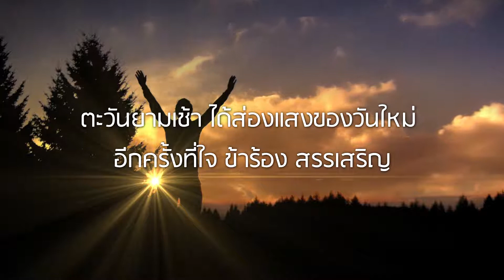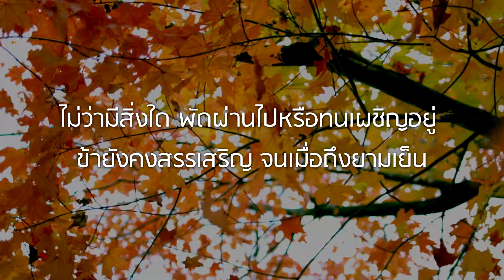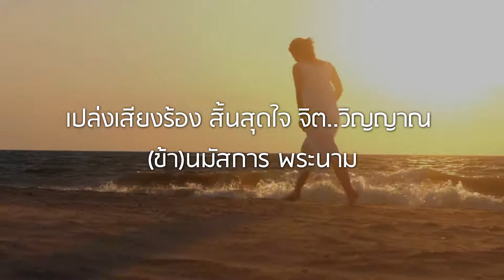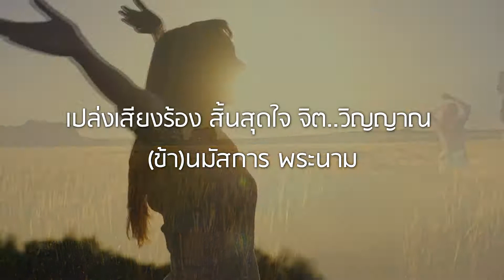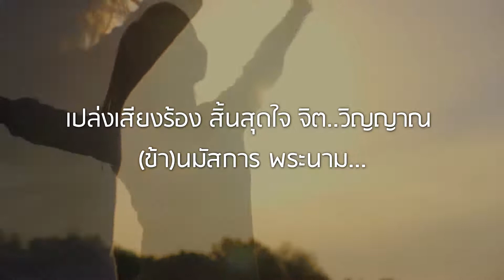หนึ่งหมื่นเหตุผล I 10,000 Reasons Matt Redman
ได้มาจากช่องนี้ครับ

22 มี.ค. 2020
ทีมงานมีความชอบในบทเพลงนี้มีภาระใจอยากแปลเพลง 10,000 Reason ให้ร้องได้ใกล้เคียงกับภาษาอังกฤษ จึงเป็นที่มาของการแปลเพลงนี้อีกครั้งเพื่อเป็นทางเลือกในการนำมาใช้ในการนมัสการพระเจ้า โดยใช้คีย์ที่ต่ำลงเพื่อให้ร้องได้ง่าย สำหรับบางท่านที่ชอบ และเราขอขอบคุณผู้ที่มีส่วนในการแปลเพลงนี้ในเวอร์ชั่นก่อนๆ ที่เป็นแบบอย่างที่ดีให้เราในการทำงานในครั้งนี้ด้วย ขอพระเจ้าอวยพรทุกท่าน
หนึ่งหมื่นเหตุผล (ไทย) 2020
ร้องนำ - คุณแนน คจ.ปากเกร็ด
แก้ไขเสียงดนตรี - คุณเปิ้ล คจ.แจ้งกิตติคุณ
บันทึกเสียง เรียบเรียง ประสานเสียง - คุณหนุ่ย คจ. ปากเกร็ด
เนื้อไทย - ทีมงาน Simply Worship
หนึ่งหมื่นเหตุผล ที่หัวใจข้ารู้ดี  / 10,000 reasons
Intro : G // D // A/ C# // Bm // G // D // Asus // A //

                G           D      A         Bm    G                  D           A
** วิญญานข้า สาธุการ องค์..พระเจ้า  สรรเสริญพระนาม วิสุทธิ์
                G             Bm G      A     Bm      G      A           Dsus D
เปล่งเสียงร้อง สิ้นสุดใจ จิต..วิญญาณ (ข้า)นมัสการ พระนาม

     G         D               A             Bm        G      D       A            Bm
ตะวันยามเช้า ได้ส่องแสงของวันใหม่ อีกครั้งที่ใจ ข้าร้อง สรรเสริญ
     G         D              A                 Bm   G                   D                  A            D
ไม่ว่ามีสิ่งใด พัดผ่านไปหรือทนเผชิญอยู่ ข้ายังคงสรรเสริญ จนเมื่อถึงยามเย็น

ซ้ำ (**)

ความรักมากมาย ทรงอดกลั้นความพิโรธ พระนามยิ่งใหญ่ และพระทัยงดงาม
ความดี ของพระองค์ทำให้ข้า ร้องสรรเสริญ หนึ่งหมื่นเหตุผล ที่หัวใจข้ารู้ดี

ซ้ำ (**)

ในวันที่ข้า สิ้นเรี่ยวแรงและล้มลง เวลาของข้า เดินมาถึงปลายทาง
และจิตวิญญาณข้า ขอสรรเสริญจนเรื่อยไป ตลอดหมื่นปี และจวบจนนิจนิรันดร์

ซ้ำ (**)

        G      A           Dsus D       G      A           Dsus D
(ข้า)นมัสการ พระนาม        (ข้า)นมัสการ พระนาม